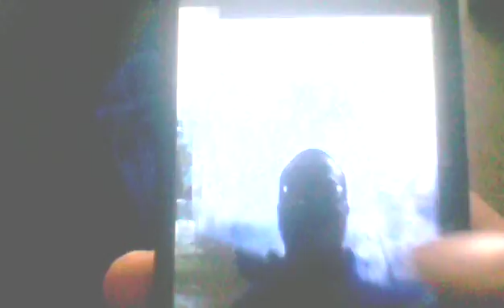1303 141033 dominoes seven video